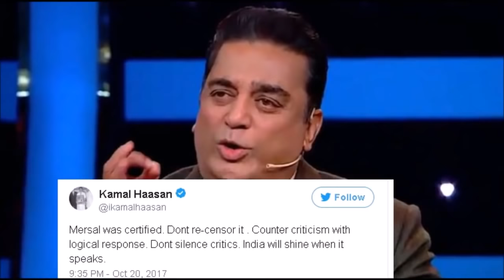Mersal GST DIALOUGE DELETED SCENES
MERSAL VIJAY VS BJP GST DIALOUGES